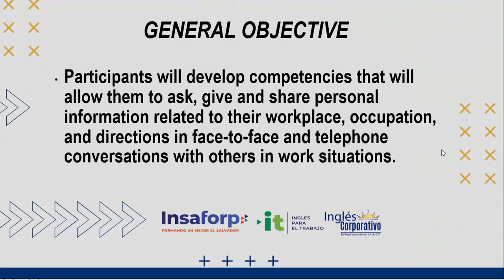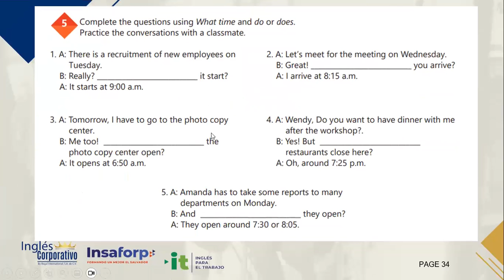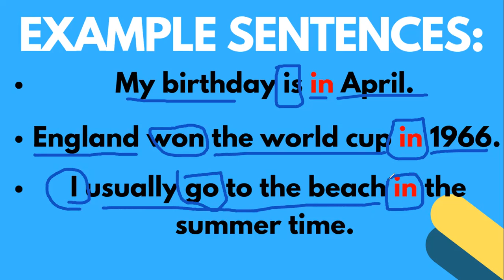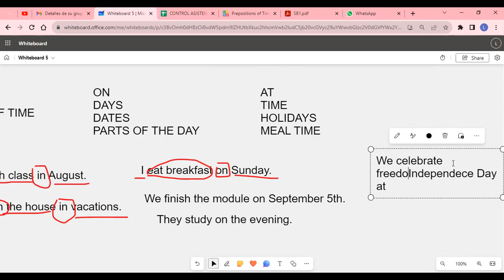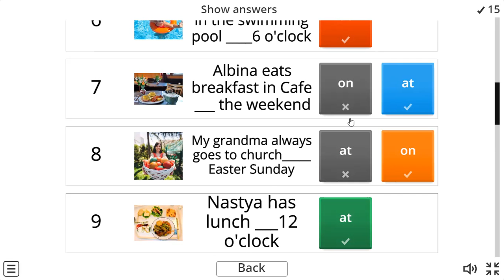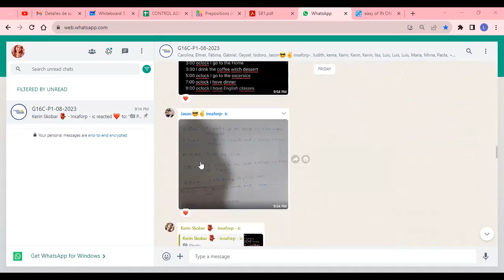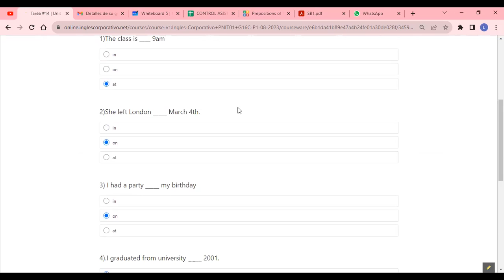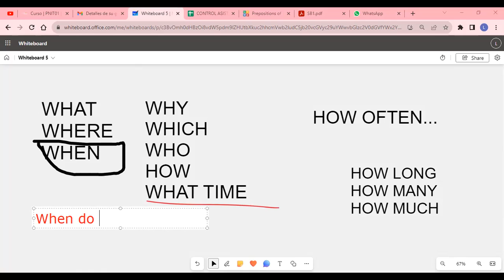SESION 14 - 28-08-2023 - AC29750-0001-2023 - ALVARADO - HOW TO USE PREPOSITIONS OF TIME